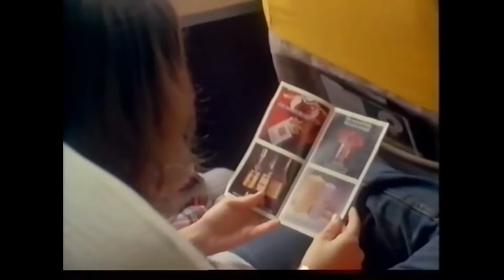'𝚕𝚞𝚏𝚝𝚔𝚒𝚜𝚜𝚎𝚗𝚏𝚊𝚑𝚛𝚣𝚎𝚞𝚐' 𝚋𝚢 𝚝𝚑𝚎 𝚊𝚗𝚝𝚎𝚊𝚝𝚎𝚛 𝚙𝚊𝚛𝚊𝚍𝚘𝚌